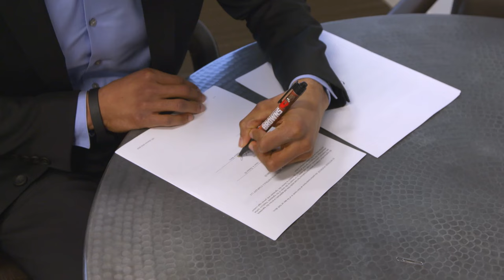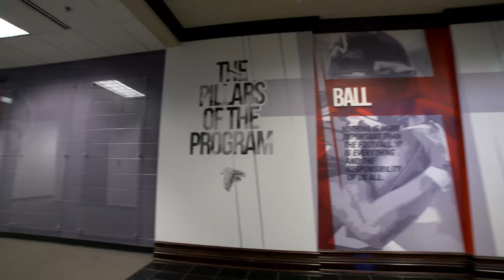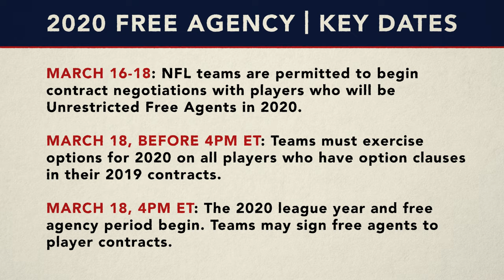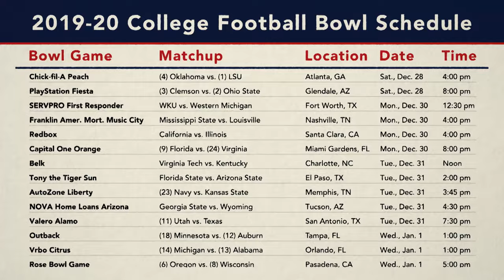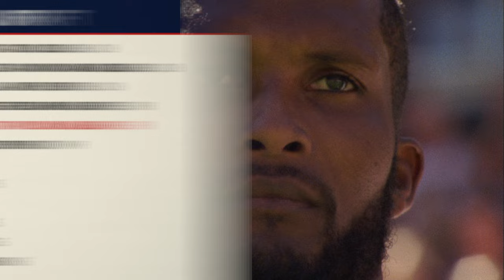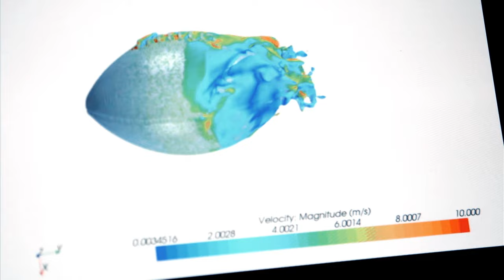EVERYTHING That Goes into Being an NFL General Manager | NFL Explained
Amid the ongoing COVID-19 pandemic, The NFL and NFLPA have agreed to an adjusted CBA for the 2020 season. Changes include player opt-out options, reduced training camp rosters, and expanded practice squads.